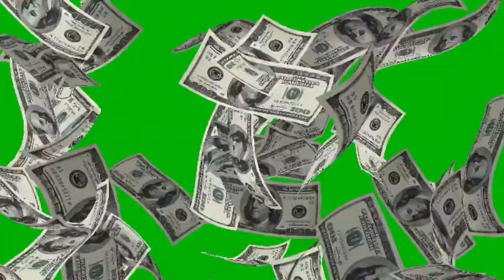Green screen effects pack free download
Top free green screen effects pack. No copyright ! Free download !